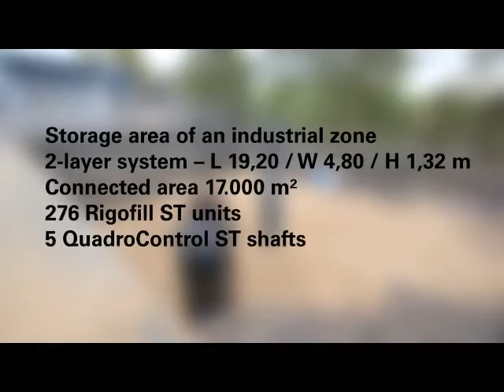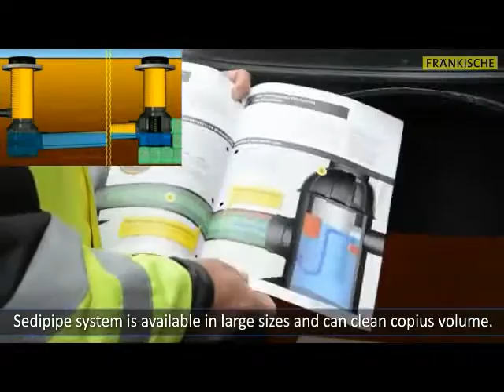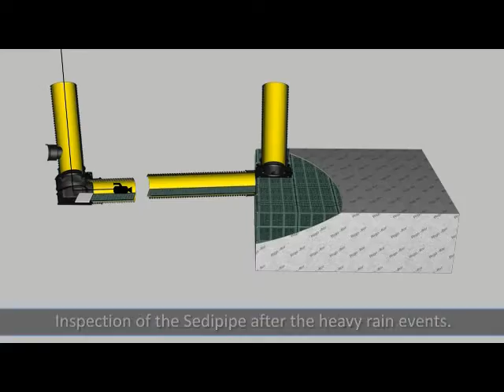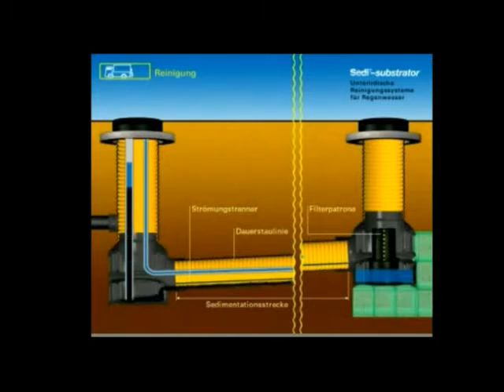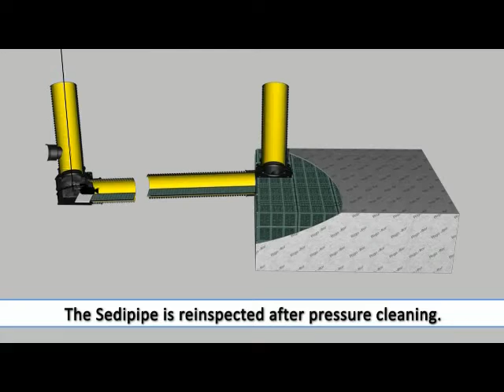Mr. Pawan Kakkar, Director, Jugapro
Tech Talk: The Looming Water Crisis, Global Best Practices for Rain Water Harvesting by Mr. Pawan Kakkar, Director, Jugapro on the Technical Session-1: Water Resources: Availability, Management, Quality at 10th World Aqua Congress - International Conference “Theme: Water-Smart Solutions for Growing India” held on 24th - 25th November 2016, India Habitat Centre, New Delhi, India.